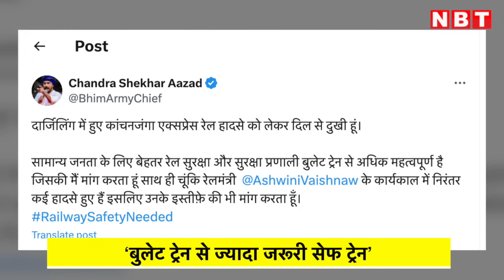Kanchanjangha Express Accident: Bullet Train से ज्यादा जरूरी Train Safety, Chandrashekhar Azad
कंचनजंगा ट्रेन के भयानक हादसे के बाद एक अलग बहस छिड़ गई है। देश में बुलेट ट्रेन जरूरी है या सुरक्षित मौजूदा रेल..ये बहस आजाद समाज पार्टी के नेता चंद्रशेखर आजाद ने छेड़ी है। उत्तर प्रदेश स्थित नगीना से सांसद चंद्रशेखर आजाद ने कंचनजंगा ट्रेन एक्सीडेंट पर प्रतिक्रिया दी है।